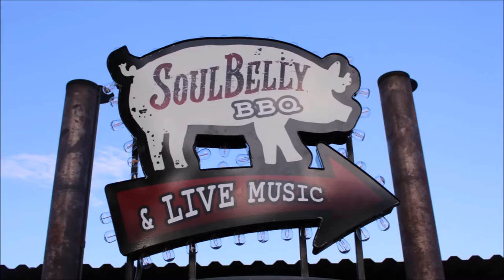ROOM 6 REVIEWS #132 - Songwriter Showcase @ Soulbelly BBQ #6! [LIVE SHOW REVIEW]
Today I'm reviewing another Songwriter Showcase inside Soulbelly BBQ hosted by Hal Savar. Enjoy! ;-D

FEATURED PERFORMERS:
Hal Savar (@halsavar)
Daniel Herout (@dabearhawk)
Chalmer Harper (@chalmer_music)
Just Jeff (@jst_jeff_music)
Jaden Ashley (@cordonbleujaden)
Krista Kidd (@krista_kidd_music)
Carl John (@icarljohn)
Aubrey Digital (@aubreydigitallv)
Jazzifresco (@jazzifresco)